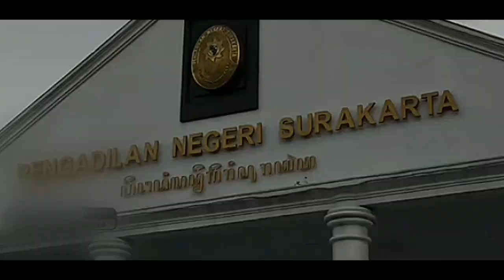3 Kakek Unjuk Gigi Tabuh Genderang Perang Gara Gara vonis 6 TH Pak Nur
3 Kakek Unjuk Gigi Tabuh Genderang Perang Gara Gara vonis 6 TH Pak Nu